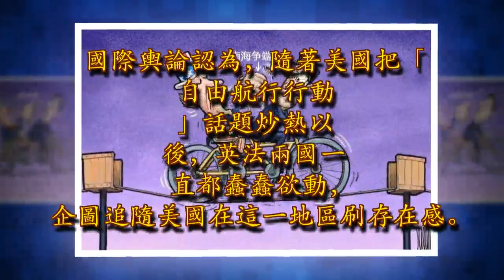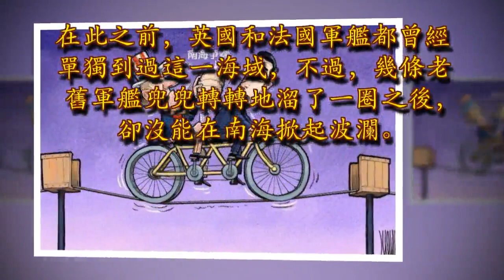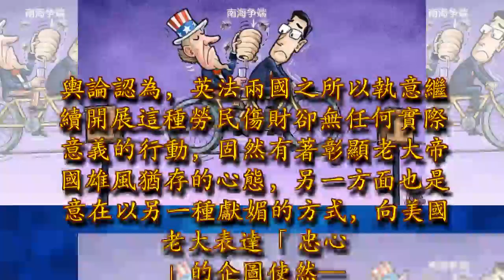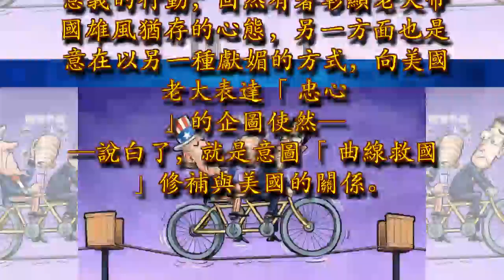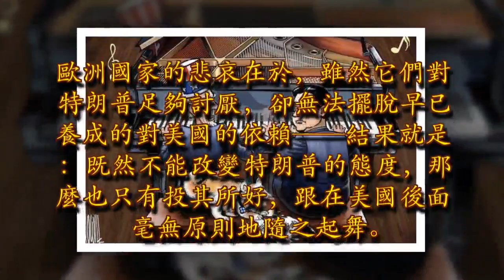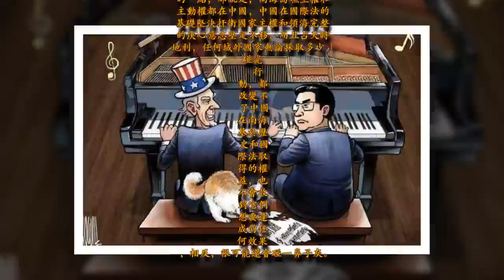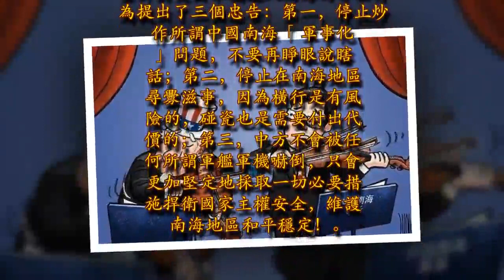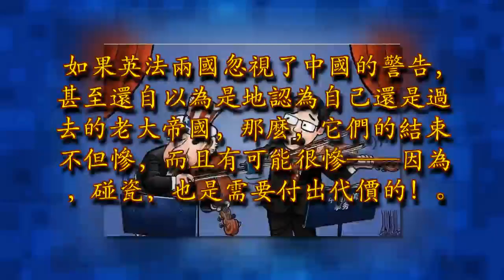中國對美發出三條忠告，英法居然沒聽懂？那就別怪咱們不客氣了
兩個曾經在世界上留下過得瑟之名的國家仿佛忘記了世界大勢的發展，竟然還要繼續得瑟？在不久前結束的「香格里拉對話會」上，輿論關注的焦點集中到了美國防長馬蒂斯的言論上，卻似乎忽視了另外兩個域外國家在南海問題上的表態——法國國防部長帕利表示，法國和英國軍艦近日將在南海聯合執行「自由航行行動」；英國國防大臣威廉姆森同一天也在新加坡信誓旦旦地說，英國今年將向亞太地區派出3艘軍艦，向該地區「航行自由」的重要性發出「最強烈信號」。

兩個曾經的老大帝國同時宣布這一決定，好像已經顯示了它們有了「組團」到南海「碰瓷」的計劃。國際輿論認為，隨著美國把「自由航行行動」話題炒熱以後，英法兩國一直都蠢蠢欲動，企圖追隨美國在這一地區刷存在感。事實也是如此。在此之前，英國和法國軍艦都曾經單獨到過這一海域，不過，幾條老舊軍艦兜兜轉轉地溜了一圈之後，卻沒能在南海掀起波瀾。一方面，作為不斷沒落的老大帝國，英法兩國早已不具有殖民時代影響控制世界的實力，它們那點兒家底連家門口的事情都無法擺平，根本就不具有影響萬里之外的南海局勢的實力。所以，南海相關國家幾乎都懶得瞧它們一眼；另一方面